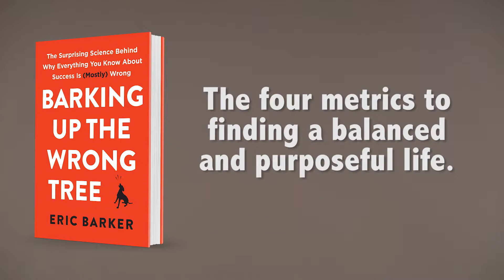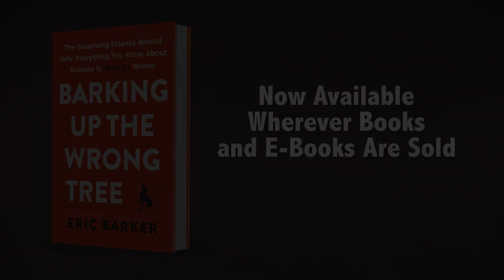The Four Metrics to Finding a Balanced and Purposeful Life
Eric Barker, author of the national bestseller Barking Up the Wrong Tree, explains why happiness, achievement, significance, and legacy are the keys to achieving a balanced and purposeful life.